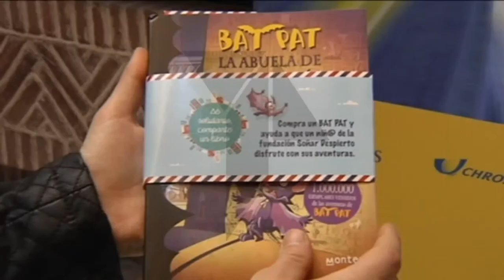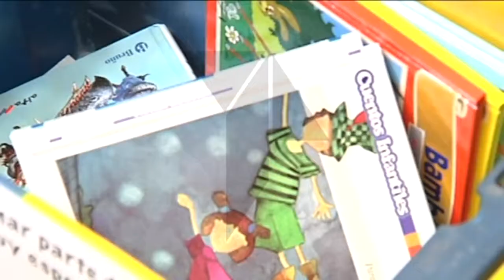Libros para los niños más desfavorecidos a través de Correos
Hasta el 20 de marzo las oficinas de Correos están recogiendo donaciones de libros infantiles para que lleguen a los pequeños más desfavorecidos. Les contamos de qué se trata. La Regional/ Teletoledo.